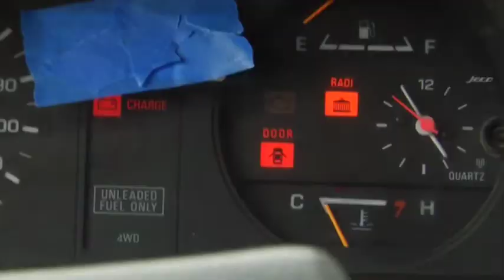Award Winning Fly Fishing Video: Stream of Consciousness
This short fly fishing video was awarded Best Humor at the Drake Magazine 5 Minutes of Fly Fishing Film Festival. This complex narrative digs deep into the inner psyche of the overworked end-of-season fly fishing guide and gives the viewer a behind the scenes look at the inner monologue of The Guide.